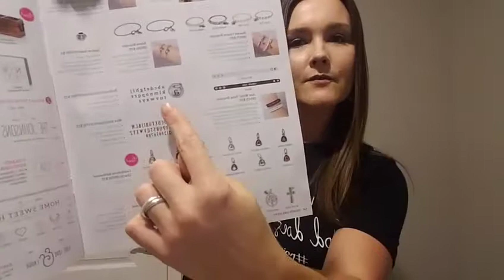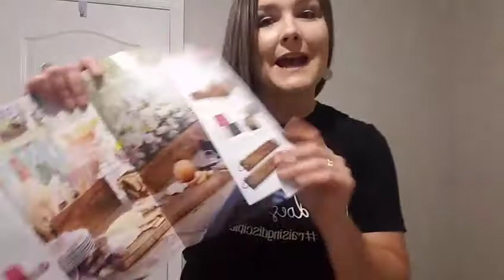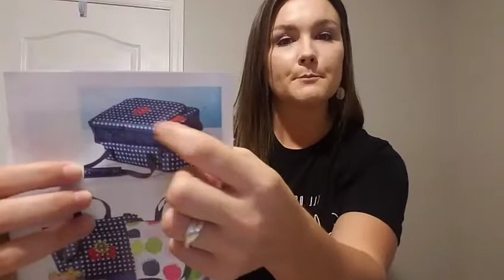Great gift ideas for Mothers Day!!!